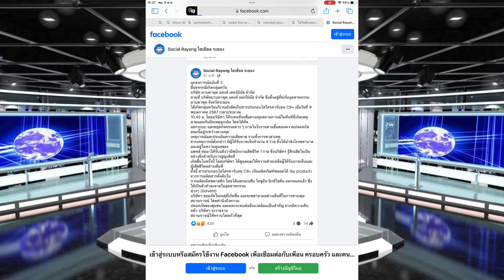Update 2! Breaking news: About the rayong factory